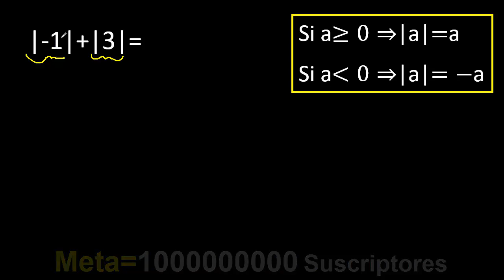Valor absoluto de -1 mas Valor absoluto de 3 . Suma de valores absolutos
Valor absoluto de mas Valor absoluto de
operaciones con valores absoluto